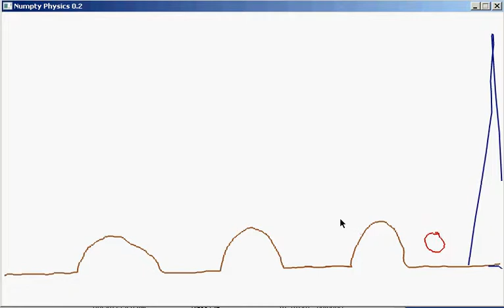Numpty Physics walk-through L127 some levels